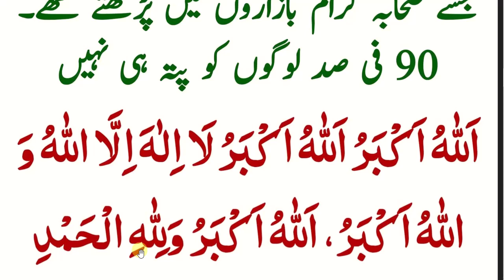daily dua every muslim // ذوالحجہ کے ان دونوں میں کثرت سے یہ دعا